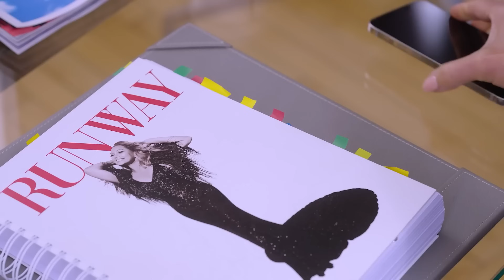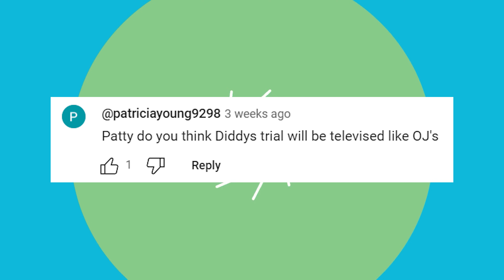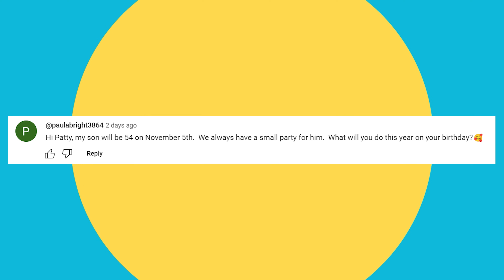Black men to LEAD 2025 Met Gala??? Auntie discusses her upcoming birthday plans 🎂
Patty Jackson is the AuntieofPopCulture​​​​​​​​​​​​​​ and the Weekend​​​​​​​​​​​​​​Edition is your source for all the latest entertainment news, lifestyle info, celebrity gossip, and pop culture.

It's not cute not knowing!

0:00 Intro
0:43 The Six Triple Eight
1:35 R&B
2:02 Kamala in Vogue, Paul Mescal in GQ
2:18 LeVar Burton Hosts Trivial Pursuit Show
3:01 New Season of Sheinelle Jones Hosted Wild Child
3:38 Devil Wears Prada Musical
4:20 Met Gala 2025
4:48 Ask Auntie
8:26 Outro